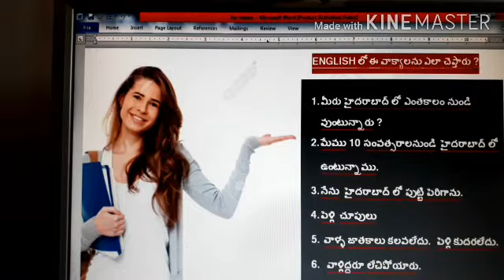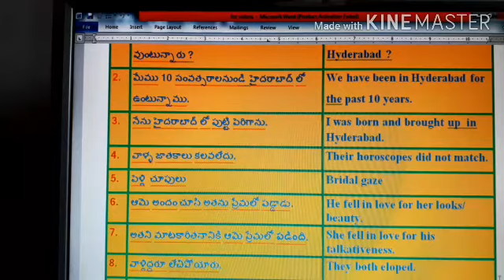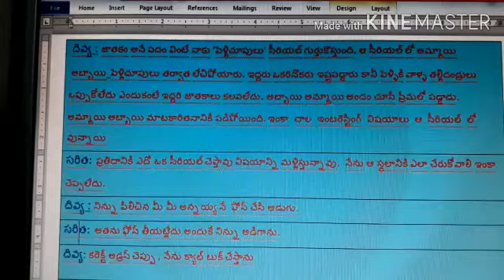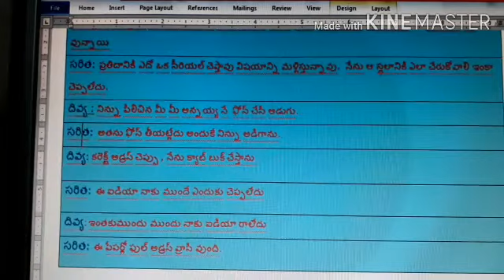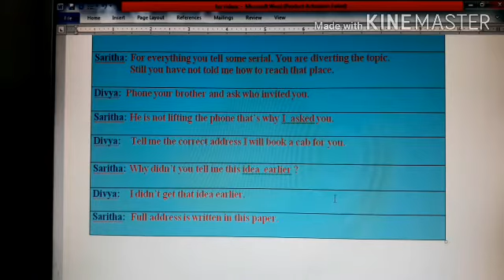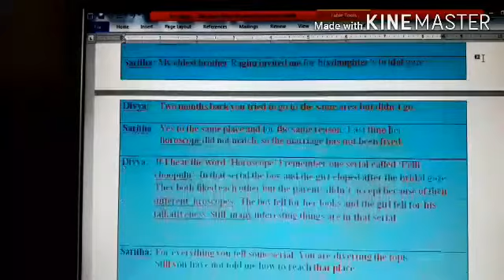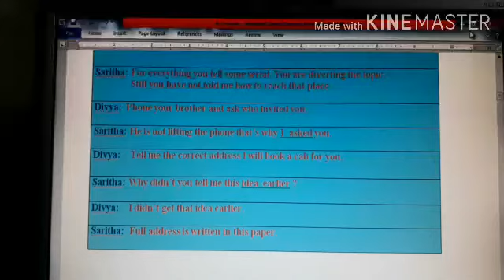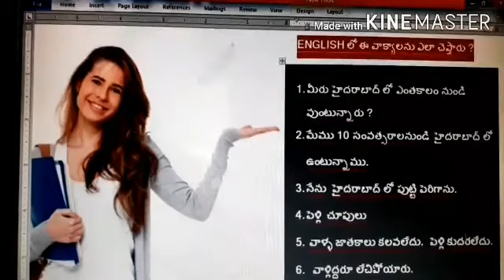Spoken English through Telugu - Sentences often used in our daily life- Lesson 3